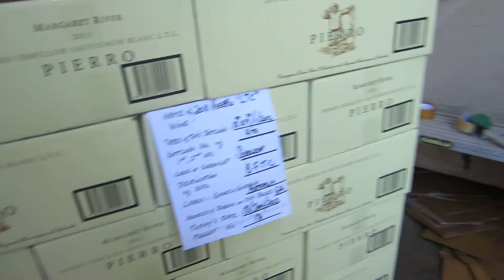Hershey and Jae wook Park moving a very heavy pallet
Here is Hershey and Jae wook Park moving a pallet of 64 cartons! Each carton has 12 bottles of wine! Isn't Hershey so strong!